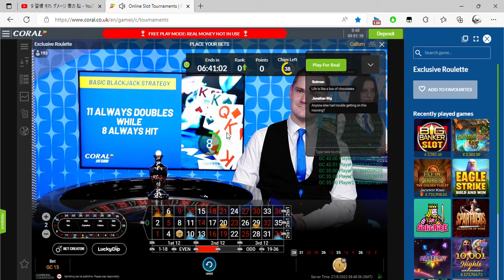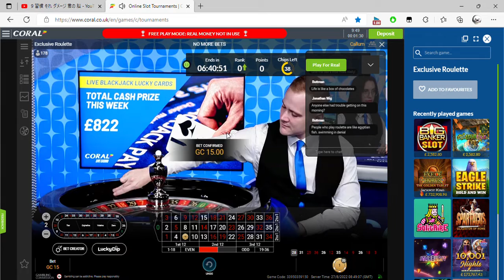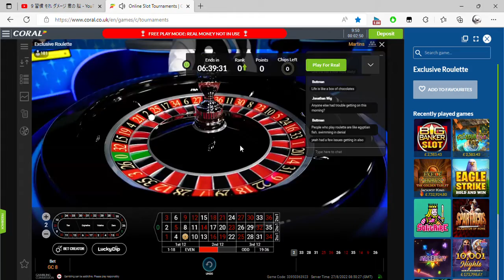Online Slot Tournaments Coral co uk and 1 more page Personal Microsoft​ Edge 2022 08 27 09 48